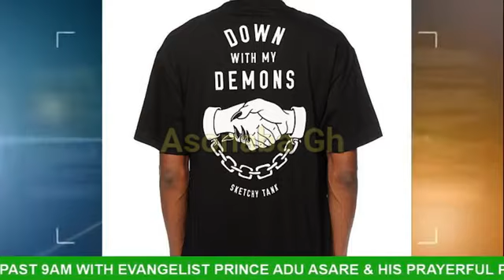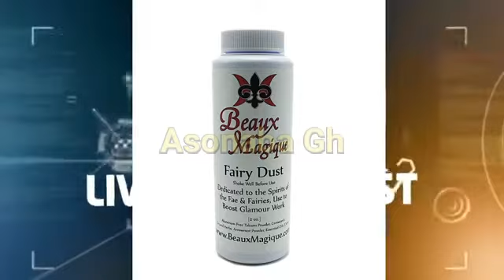Occṻlt Guy Part 2